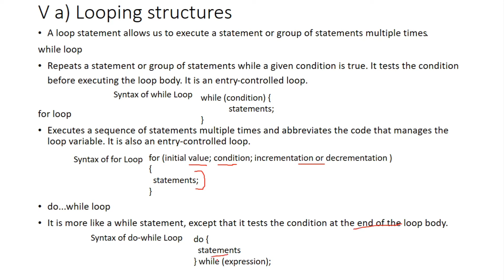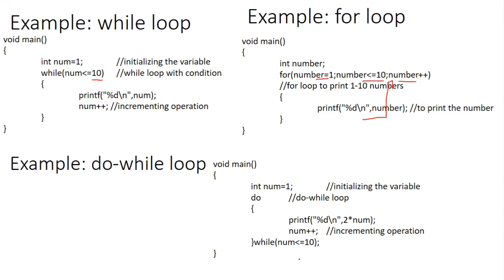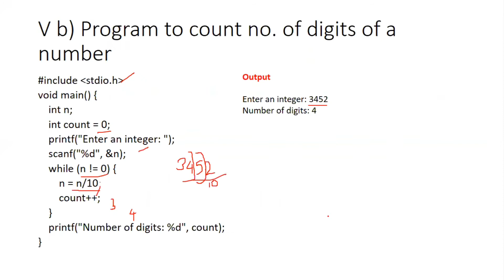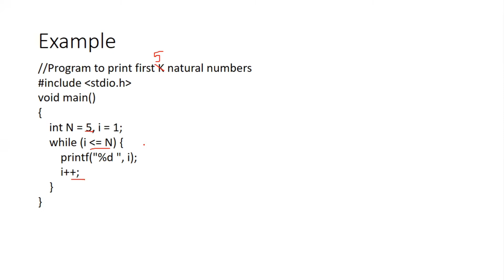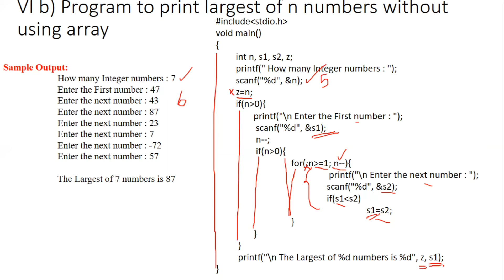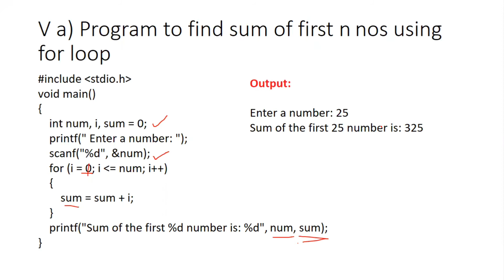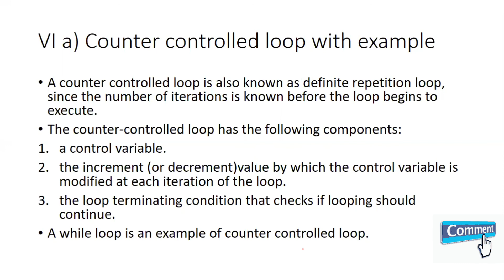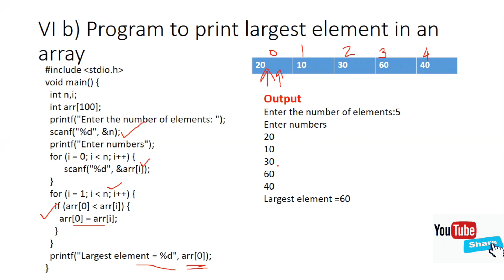Module 2-Part 2#Solved Previous Year Question Papers|Poly Electronics| Programming in C - Semester 4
Previous Year Questions and Answers Discussion - Module 2   # Part 2
 Essay Questions

Previous Year Questions and Answers Discussion